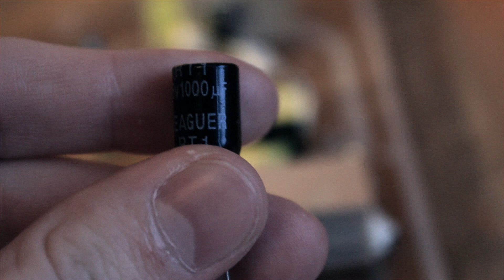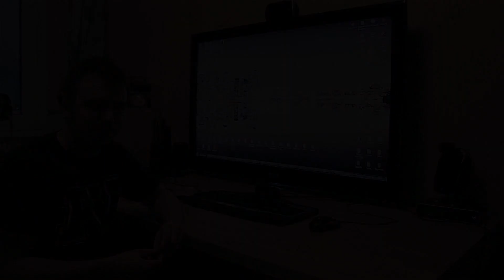How to fix your Samsung TV that switches On & Off every second (1080p) HD!